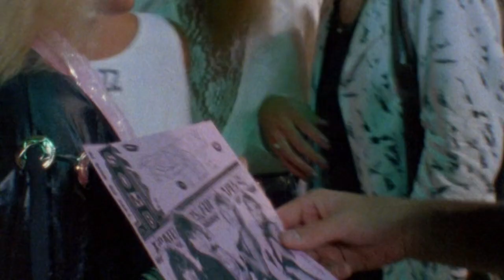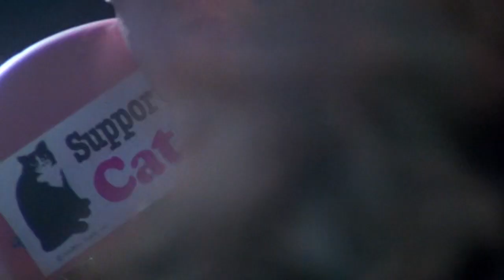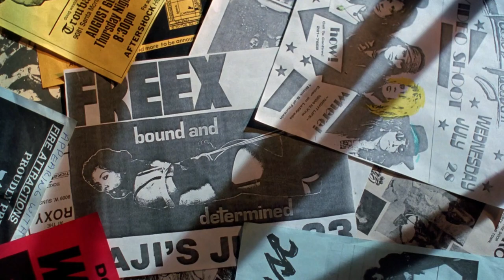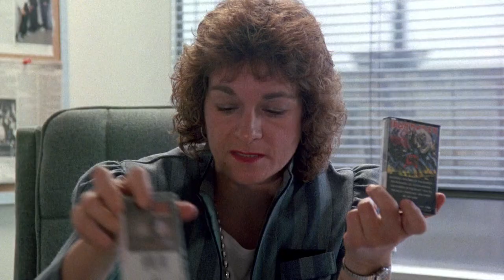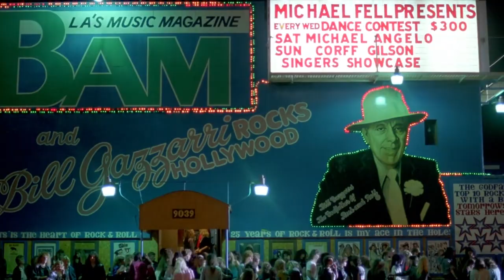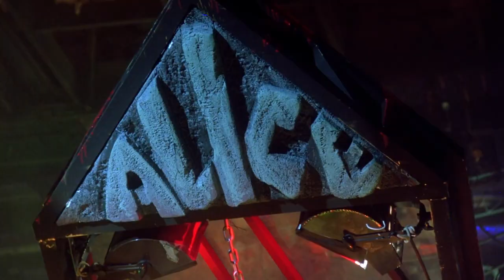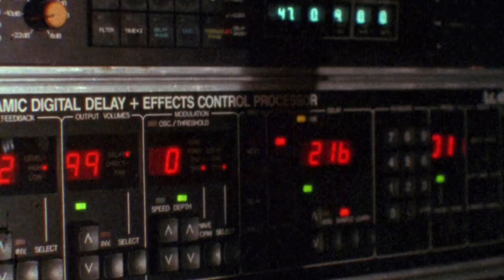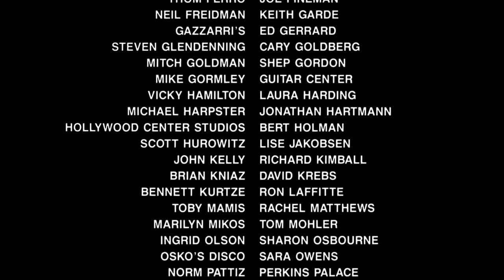The Metal Years...